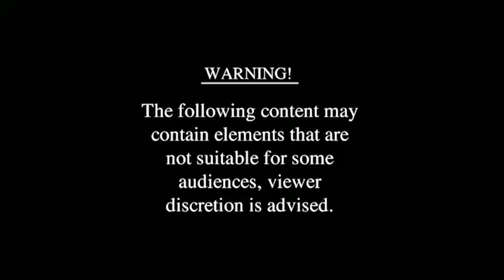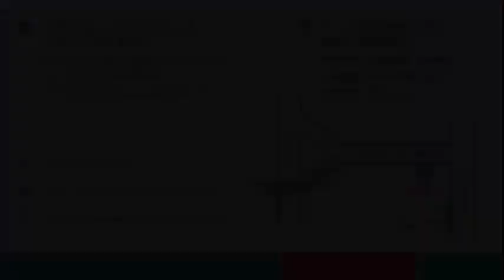FIXED TEETH IN 1 DAY RAJKOT+91 9409664059,DENTAL IMPLANTS RAJKOT,FIXED TEETH IN A DAY GUJARAT INDIA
FIXED TEETH IN 1 DAY -NO NEED TO WAIT FOR 3-6 MONTHS TO GET NEW TEETH
FIXED TEETH IN 3 DAYS -72 HOURS
NO CUT, NO BONE GRAFT
PAINLESS , STITCHLESS IMPLANT PROCEDURE
BASAL IMPLANTS,
IMMEDIATE LOADING IMPLANTS,
STRATERGIC IMPLANTS, BASAL IMPLANTS IN RAJKOT, GUJARAT
303-B, CONVENTION CENTRE, NEAR KALYAN JEWELLERS , YAGNIK ROAD, RAJKOT